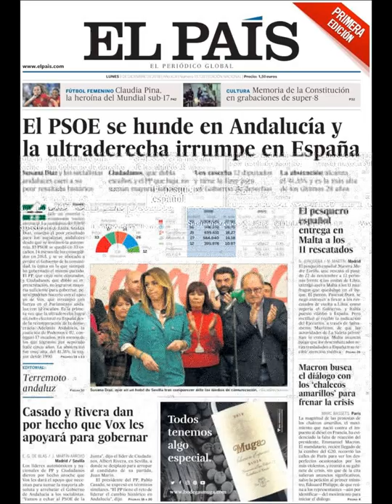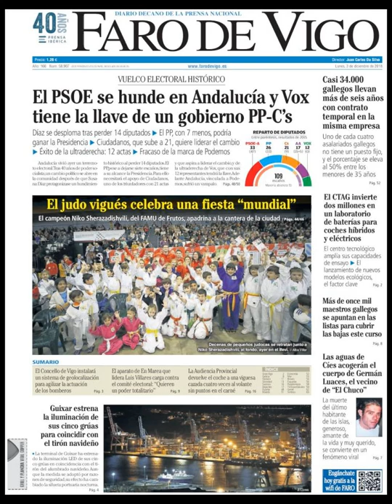Noticias Lunes 3 Diciembre 2018 Principales Titulares Portada Diarios Periódicos España Spain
Principales Titulares de Noticias en Portadas Diarios Periódicos Españoles del Lunes 3 de Diciembre de 2018 ¿Que le Parecio este día?